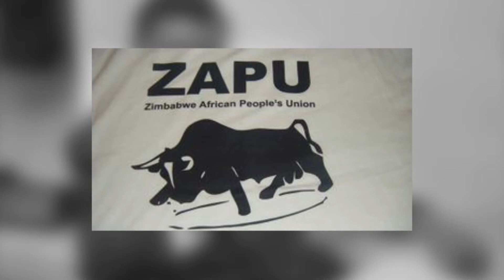The Life of Rhodesia's Second Black Lawyer HERBERT CHITEPO - Know Your Streets EP3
In this video we showcase the life of Zimbabwean late nationalist Herbert Chitepo, who was also the second balck lawyer in Rhodesia.

He was also pivotal in the history of Rhodesia and the formation of ZANU PF and Zimbabwe as a whole.